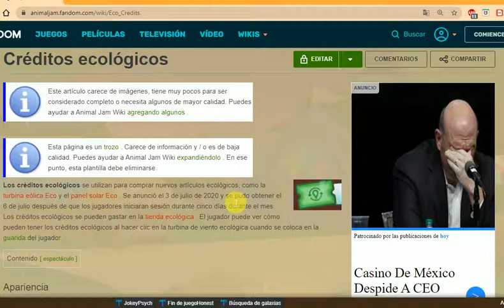Todo sobre los Eco Artículos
Doy mi punto de vista sobre los nuevos Eco Artículos que fueron entregados como regalos el día de hoy 6 de abril y su gran impacto.

 - smagiccats🐾